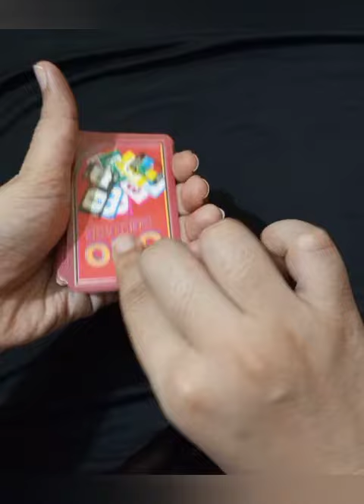Easy Card Tricks You Can Learn In Just 5 minutes | How To Do Card Magic Tricks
3 Easy Card Tricks You Can Learn In Just 5 minutes | Magic Tricks I am making a video a day for the year of 2023 featuring a different magic trick each day!!
this video is for my subscribers who just want a beginner card trick, maybe you aren't a magician but you just wanna have some fun with magic! then this is the video for you!!